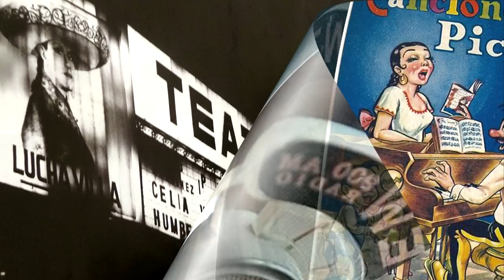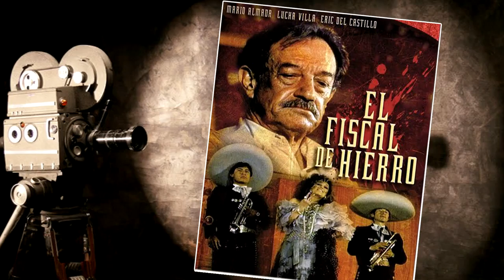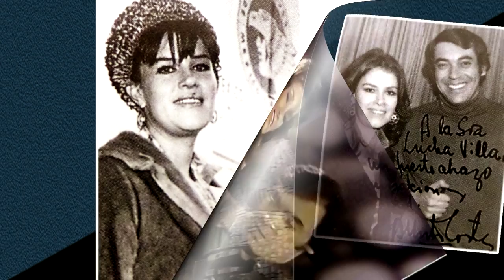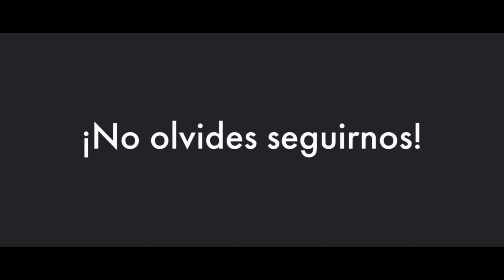Lucha Villa, la grandota de Camargo || Crónicas de Paco Macías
Lucha Villa decidió desde jovencita surcar la senda artística. A partir de su primer aplauso su carrera se reafirmó en la música y la actuación.
Su belleza, aplomo y carisma la llevaron a la cima del éxito.
Ha sido considerada la voz sensual de la canción mexicana.
Pese a estar retirada del mundo de la farándula por el daño cerebral sufrido en 1997 por una operación de liposucción, La Grandota de Camargo sigue siendo recordada como la más querida embajadora de nuestro folklore.